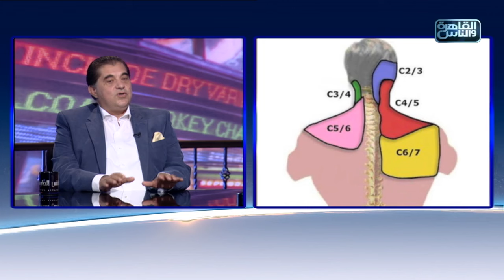الناس الحلوة | اسباب مشاكل الغضروف العنقي وطرق العلاج مع دكتور هشام العزازي